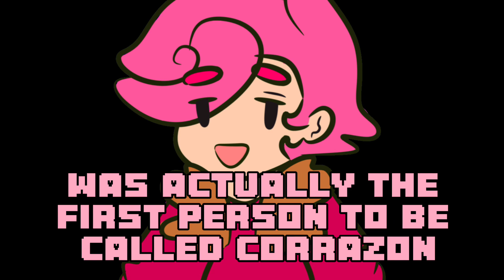The Tale Of Two Corazon | One Piece Explained